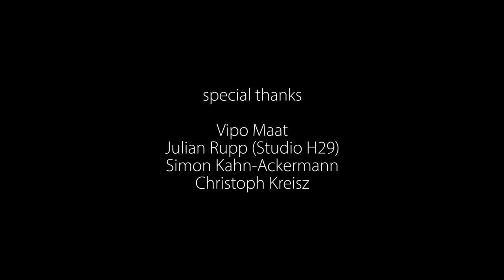sapere audio - Folge 10: Kant "Zum ewigen Frieden" II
Diese Episode ist die Fortsetzung unserer Beschäftigung mit Kants Schrift zum ewigen Frieden.